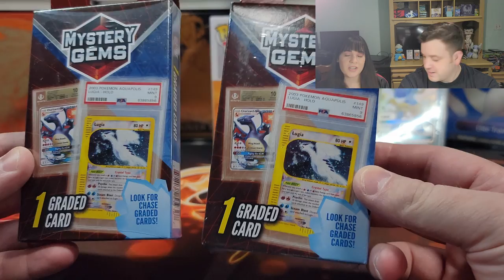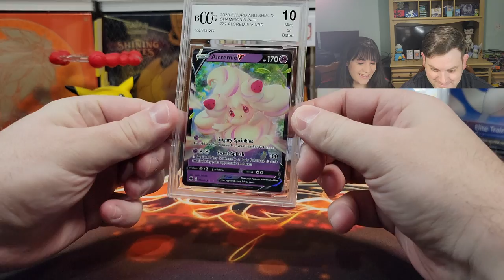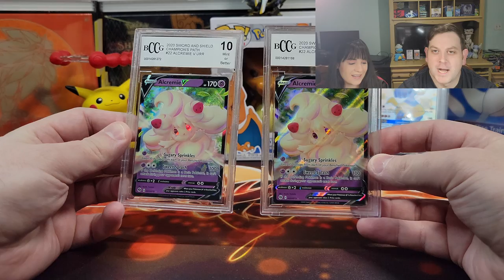Pokemon Card Opening - Mystery Gems + Giveaway!!!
Submission & Timing:

1. Comment on one of our Pokemon Card Opening Videos released between September 3rd and October 1st by 12 PM EST.

2. (Optional second step) For additional entries, comment on more of our newly released Pokemon Card Opening Videos from September 3rd and October 1st by 12 PM EST.

In this video we will be opening 2 Pokemon Mystery Gems Hanger Box, which includes the following:

1 Graded Card Each!

Music Attribution:

Title: Sun Tan Lines
Artist: Florian Decros
Album: Ab absurdo